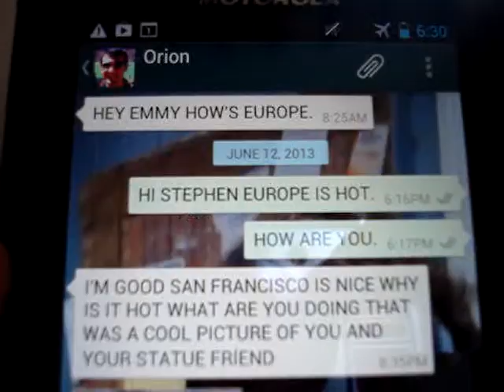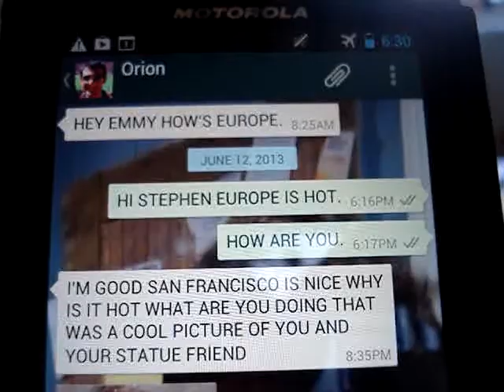Cortona, Summer 2013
8 weeks of studying abroad in Italy, summed up in a 4 minute movie montage. Woo!

Other titles soon to be released:
Allison Dancing in Different Places
Emmy Being Excited About Food
and everyone's favorite, Kittens vs. Clump of Grass: Part II